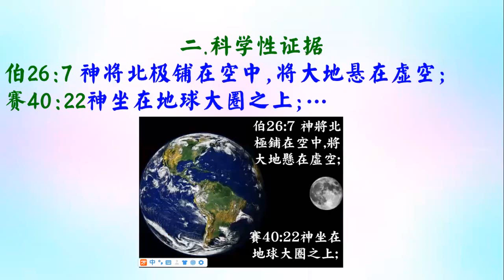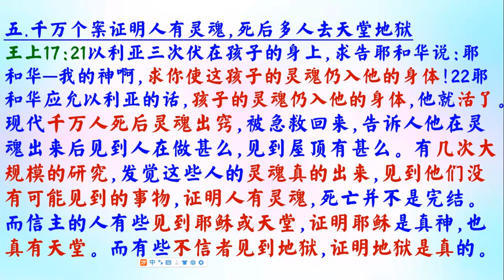證明聖經是神的話(3) - 普通話 - 葉牧師 2024.07.10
證明聖經是神的話(3)

 1. 與主的關係：怎樣建立與主相愛的關係，怎樣從主的愛得力，怎樣深信神的供應和計劃。
 2. 處理生命：怎樣不被人、罪、負面思想情緒和潛意識、婚姻和生活的問題、和侍奉的問題影響。
3. 進入不同層次的侍奉：侍奉可以由簡單的生活見證，到建立別人的靈命，或進入策略性的侍奉。